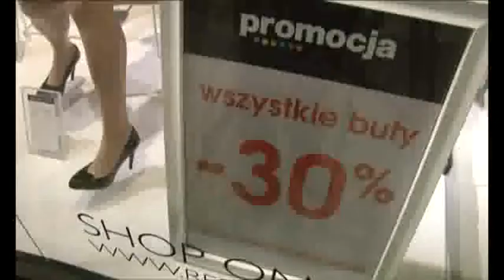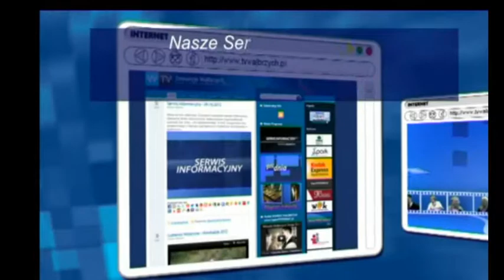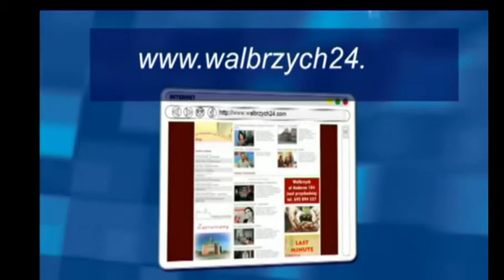Serwis Informacyjny - 12.11.2013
Informacyjny - 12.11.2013, Telewizja Wałbrzych, Spotkanie przedstawicieli polskich stref ekonomicznych. Nocna sprzedaż w Galerii Victoria. Obchody 95 rocznicy odzyskania niepodległości. I Plebiscyt "Kobiece Twarze".